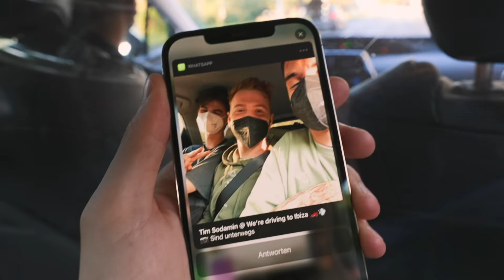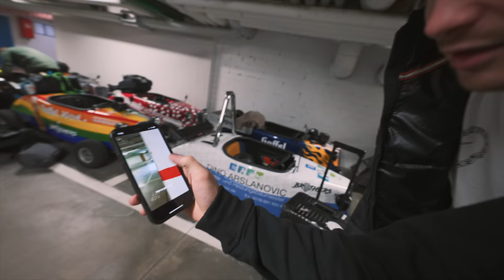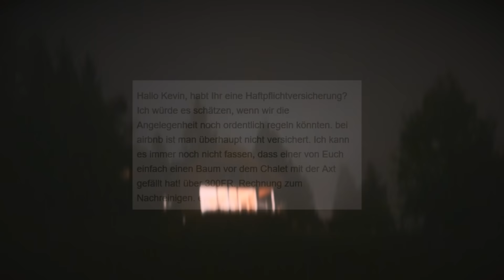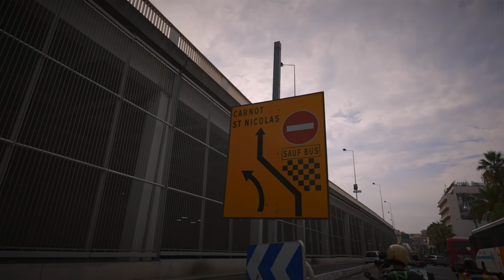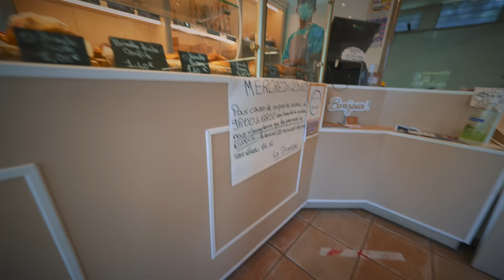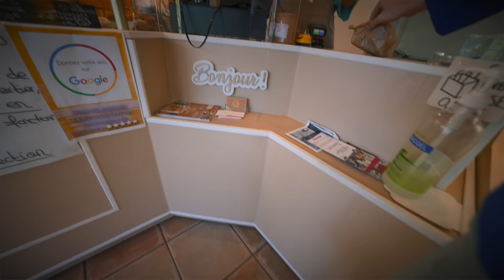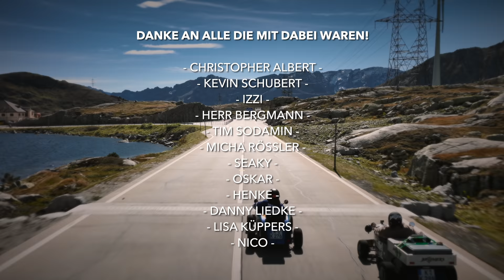Hot Rod Tour | 4K Doku | 2500 km durch Europa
Von Köln nach Ibiza mit 13,7 PS. 13 Tage pures Abenteuer!  Viel Spaß mit der 4K Dokumentation.

Musik von Monstercat und Artlist, Pierce Fulton, Blackout Problems und Ees
piano optimistic cadence loop f by artlist-original Artlist
electric head by Alex Grohl Artlist
those who wait by we dream of eden Artlist
inborn by Piotr Hummel Artlist
breathe short version by Ian Post Artlist
Behind by Tom Goldstein Artlist
Climbing the Cathedral by CKMartin Artlist
rush by Tristan Barton Artlist
flame shooter by Fassounds Artlist
song of the butterflies strings version by Patrick Ussher Artlist
the night will soon be over by Derek gust Artlist
broken by Clemens Ruh Artlist
we-will-get-there by dan Ayalon Artlist
the world inside instrumental version by Rodellos Machine Artlist
belonging by Muted Artlist
charcoal by Rift Artlist
attya ensoria (the holy and the damned) instrumental version by Ian Post Artlist
the way forward by Caleb Etheridge Artlist
LockedInstrumentalVersion by JayDenton Artlist
young wild alive instrumental version by Wearethegood Artlist
lieu despoir by Roseblue Artlist
dark forces by wolf Samuels Artlist
aftershocks by Ardie son Artlist
wherever we go by Miles Kredich Artlist
new land by Ian post Artlist
growth by Brianna tam Artlist
show me (what you got) instrumental version by Baasik Artlist
illusion of perfection by leva Artlist
lizard by captain Qubz Artlist
Summer Was Fun - Hold On (feat. Q'AILA) - 01 Hold On (feat. Q'AILA)
Mr FijiWiji - Out On a Limb (feat. Jonny Rose) - 01 Out On a Limb (feat. Jonny Rose)
image by Veaceslav Draganov Artlist
fighter by Tristan Barton Artlist
big little game by Tomas Herudek Artlist
still holding on by Tristan Barton Artlist
DESERT STAR - Foreign Land - 01 Foreign Land
down to get up again instrumental version by Michael Shynes Artlist
02. Pierce Fulton feat. NVDES - Better Places 16 Bit MASTER
liquid mirror piano-version by Philip Daniel Artlist
On The Road Again - Ees Music
05 Limit MASTER Blackout Problems
Conro  Rocket League x Monstercat Vol. 1 - 13 All Me
te quiero by Kicktracks Artlist
hahaha instrumental version by Hey Judy Artlist
the chase by Aves Artlist
possibilities by Josh Leake Artlist
Traveling with You by Lux Inspira Artlist
abandoned by jimmy Svensson Artlist
heart by Roman Artlist
punkd by Out of flux Artlist
Beach Andrew Applepie
Dramatica by Itai Argaman Artlist
MoveYourBody by RocknStock Artlist
born to fly by Elad Perez Artlist
Cornered by Garrett Bevins Artlist
Home Long Vers. VocUp Master 201213 Blackout Problems
Oasis by Milano Artlist
ALittleBitHazy by FarWest Artlist